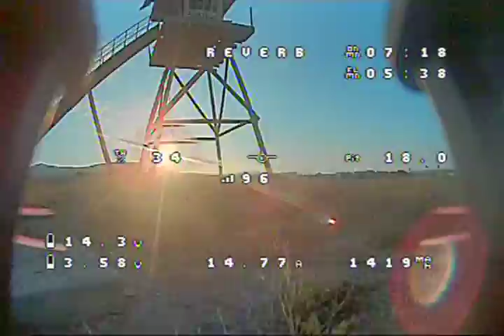Reverb 25102019 OSD #2